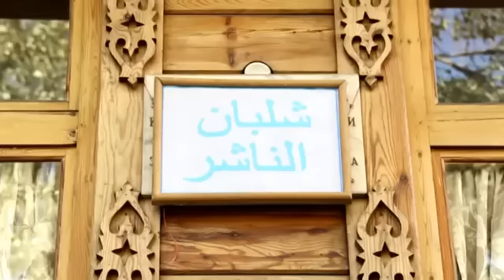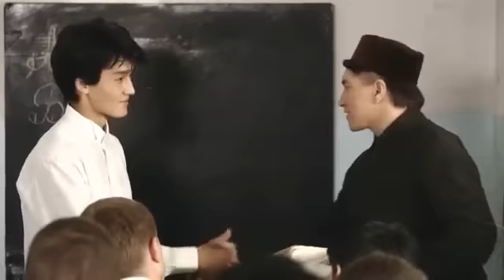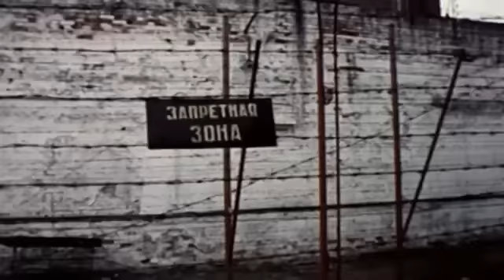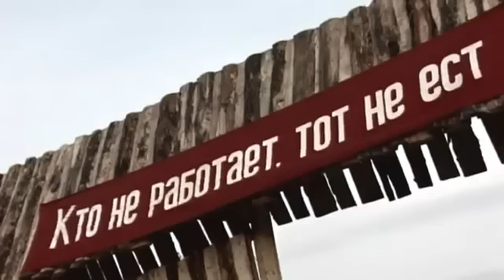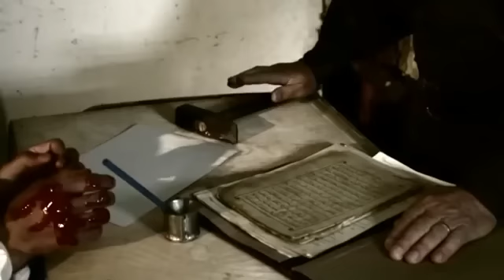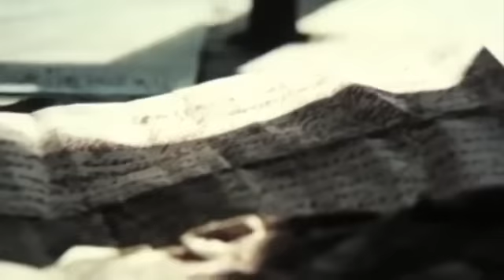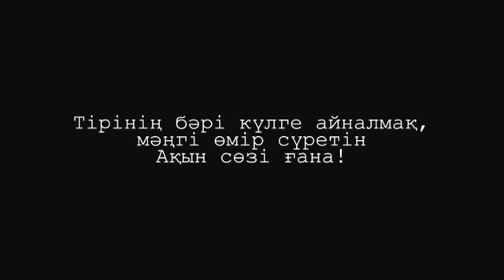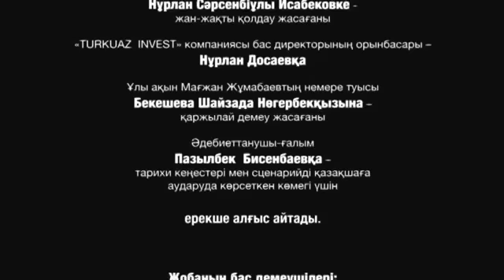"Тыңдашы, тағдыр!" Мағжан туралы фильм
режиссері - Марат Қоңыров